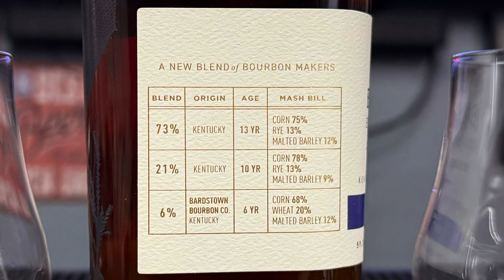Bardstown Discovery Series 11 Review. How does this disco series stack up?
Join us as we review the Bardstown discovery series 11 and see if it’s worth it.